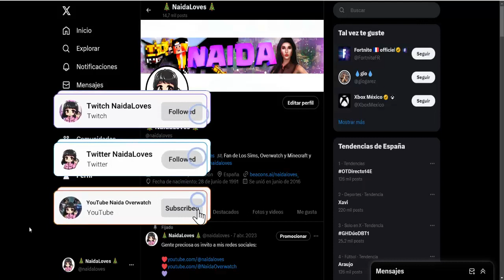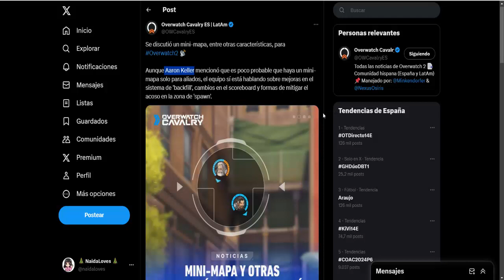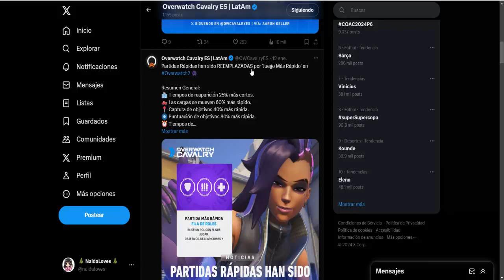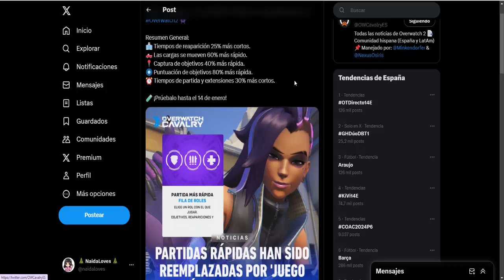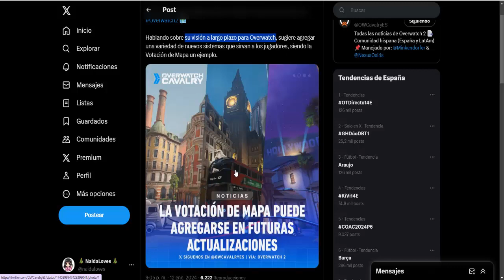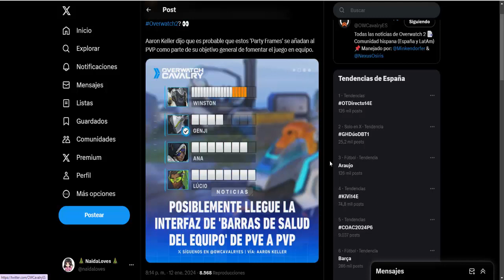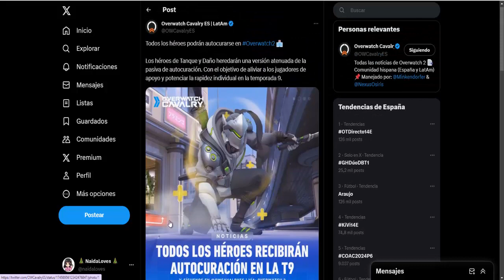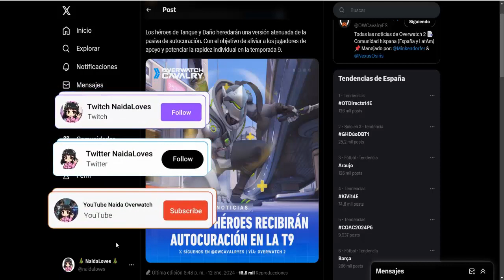💥QUE VENDRA A FUTURO EN OVERWATCH 2 I NOTICIAS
👉SUBO vídeos todos los LUNES, MARTES,MIÉRCOLES, VIERNES  Y DOMINGO las 18:00h española